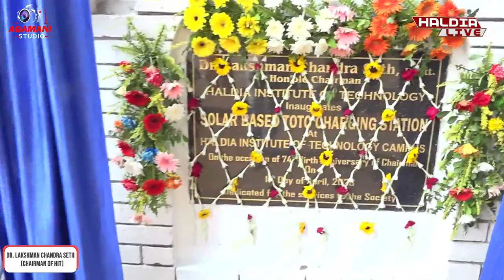Haldia Institute of Technology // 74th Birthday Celebration Chairman Dr. Lakshman Chandra Seth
If any issue please contact this E-mail, don't send “STRIKE” our channel.